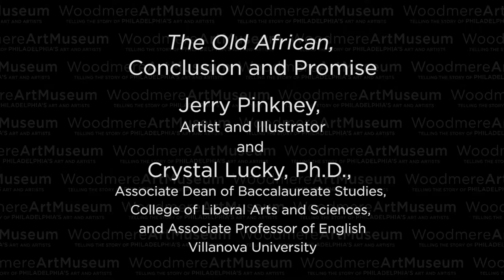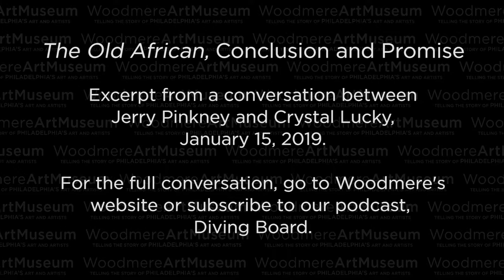"The Old African" and Jerry Pinkney’s Conclusion and Return to Africa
Renowned illustrator and watercolorist Jerry Pinkney and Crystal Lucky, Associate Professor of English and Associate Dean at Villanova University, discuss the concluding images in the book The Old African, written by Julius Lester with illustrations by Pinkney.

This is a portion of a longer conversation that was recorded on January 15, 2019 at Woodmere Art Museum. You can also listen to the full conversation This conversation accompanies the exhibition, Freedom’s Journal: The Art of Jerry Pinkney at Woodmere, February 16 through May 12. 2019.